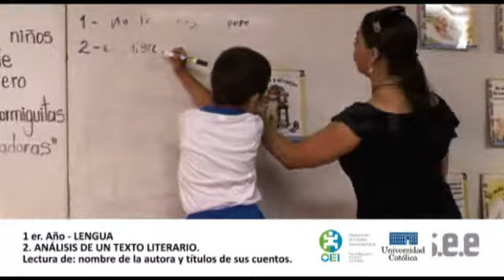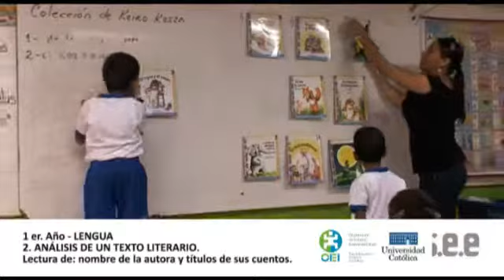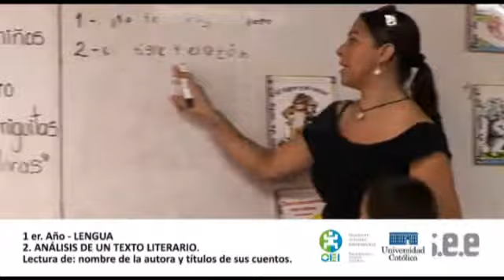CLIPS : Análisis de un texto literario - 2 : Trabajo a partir de las tapas de libros de cuentos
País: Colombia
Ciudad: Cali
Escuela: Francisco Ruiz
Grado: 1ro
Maestro/a: María Eugenia Zúñiga
Tema: Lengua, Lectura